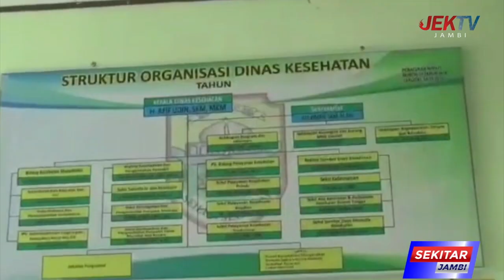VAKSINASI ANAK DI MUARO JAMBI BELUM BISA DILAKUKAN